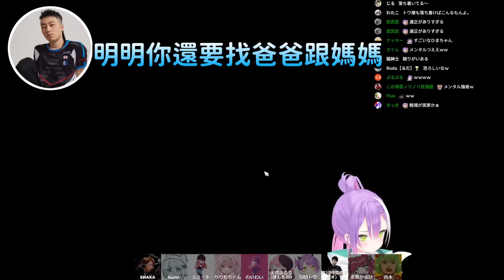【CR盃】正式賽第一戰對決Aki所在的隊伍，緊張之餘還是滿滿的效果w【常闇トワ/常闇永遠】【Hololive中文】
00:00 緊張的眾人
02:38 先鋒Sumire
06:48 次鋒莉莉姆
08:53 中堅向日葵
12:10 三將Towa
16:14 副將Karubi
19:58 大將Shuto
22:05 暖心的隊伍
23:15 片尾

未經許可禁止轉載影片
歡迎以網址形式分享~
有錯誤歡迎提出
任何心得都可以留言喔:D
但請不要人身攻擊，理性討論、互相體諒

原影片：
【STREET FIGHTER 6】スト6CRカップ4：本番　自分に打ち勝つ。　ひめかにWIN【常闇トワ/ホロライブ】
【STREET FIGHTER 6 】CRカップ本番 心にいつも大丈夫ザウルス ひめかにWIN【 ぶいすぽっ！ / 花芽すみれ 】
片尾：
【歌枠】ゆっくり調教歌枠【ホロライブ/白上フブキ】